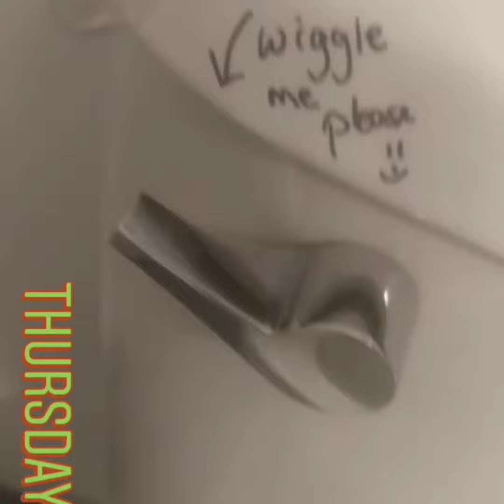The Great US of A [Instrumental] - Ares Inamorta - Gods Among Men - Broken Reckords Labs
Happy Veterans day to ALL! Thank you to all who have served! Freedom is not free, we appreciate all your sacrifices!

The views and opinions expressed in the media or comments on this channel are those of the speakers or authors and do not necessarily reflect or represent the views and opinions held by the channels broadcasters.

Or
Electroneum:

etnkCDkCL6hPQ9Bfh2wXMRFbx4AqfCxAjK9oKDBqNjpKLDRuQRyAWwo8kRJ4qQmZEJdGAZBiVHkwtK8djgEEtryy2ZJRGjvqip

Bitcoin:

1PsgusAs3xLmvFgxAutNrAms8TNwGqTNih

Monero:

47iNnPr3kG768sB93oZ1EdbwUcF1yK5zKG4rYStRxv6rDfY1FLCSmi5WbwaVe4vUMveKAzAiA4j8xgUi29TpKXpm42k6ssq

Ether:

0xb78ef14cadcce9a474f61ded85eb6e1912b709ca

This power bestowed upon me, is something we all possess
you must beleive you are the best to be the best
Theres something beyond the horizon
Theres nothing that can stop me risin'!
I didnt come here just to die,
i came here to change the world,
-Ares Quotes of Inspiration-
-Inamorta Lyrics for the future-